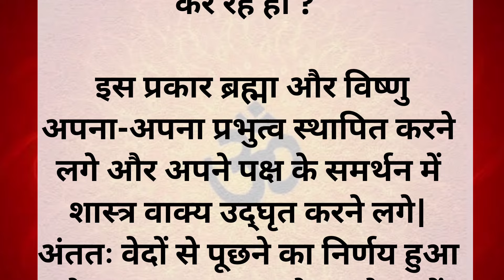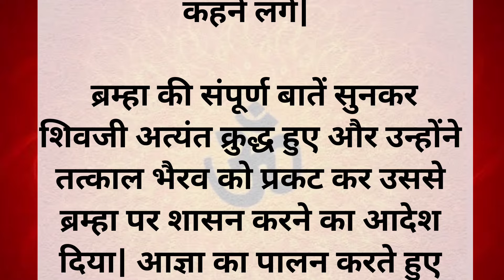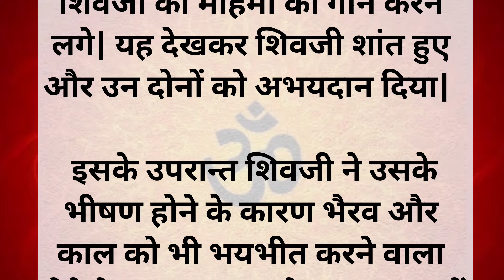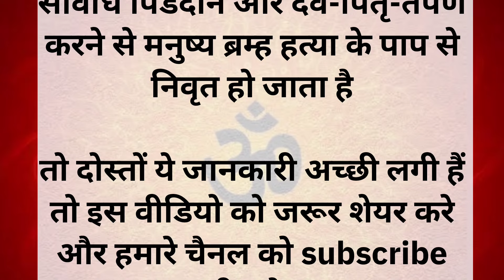भगवान शिव को क्यों लेना पड़ा काल भैरव अवतार?, Kaal Bhairava | Pauranik Katha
Kaal Bhairav Ashtakam | कालभैरवाष्टकम् | Most Powerful Mantra of Kaal Bhairav | KAL BHAIRAV STOTRAM

Om Shri Kaal Bhairavaya Namah 108 Times : Kaal Bhairav Mantra : Fast
Bhagwan Shiv ke Sabse Khatarnak Avatar - Kaal Bhairav ki Kahani
🚩Kaal Bhairav Ki Kahani | Kal Bhairav Ki Katha |Bhairav Baba Ki Kahani |Animated
भगवान शिव को काल भैरव रूप क्यूँ लेना पड़ा | Kaal Bhairav Story | कौन हैं भैरव Kaala Bhairava Ashtami
शिव जी को काल भैरव रूप क्यूँ लेना पड़ा, Bhairav, kaal bhairav story, काल भैरव की कहानी, काल भैरव स्वरूप, Lord Kaala Bhairava
भगवान शिव को क्यों लेना पड़ा काल भैरव अवतार? | Kaal Bhairava - The Dark Aspect of Lord Shiva
the divine tales, hindu mythology, भगवान शिव को क्यों लेना पड़ा काल भैरव अवतार?, Kaal Bhairava, Terrible Aspect of Shiva, Shiv ne kyon liya kaal bhairav avatar, shiv ji ne kyon liya kaal Bhairav Avtar, kal bhairav, kaal bhairav, Kaal Bhairav God, कौन है काल भैरव, Significance Of Lord Kala Bhairava, Kaal Bhairav Jayanti 2021, Know All About Kaal Bhairav, God Who Destroys Fear, Famous Kaal Bhairav Temples in India, Kaal Bhairav Story in Hindi, कालभैरव भगवान शिव के अवतार हैं
भैरव की उत्पत्ति तथा आठ रूपों की पौराणिक कथा || Kaal Bhairav || Video Kalash
Marathi Katha | मराठी स्टोरी | मराठी बोधकथा | हृदयस्पर्शी कथा | An emotional Heart touching story